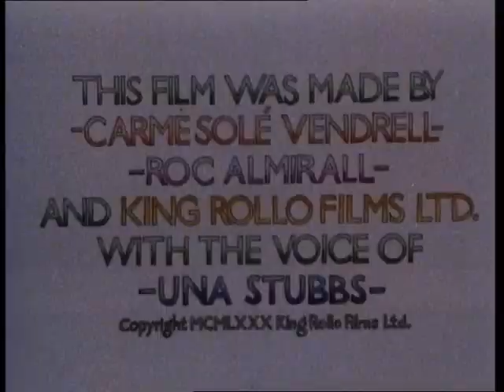Victor and Maria: Tennis